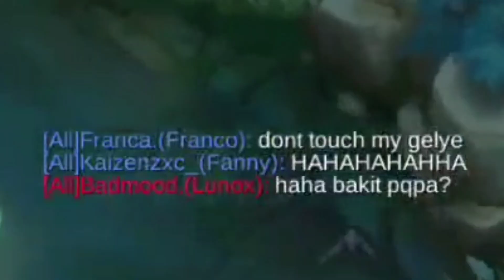THE QUEEN OF HOOK IS BACK!